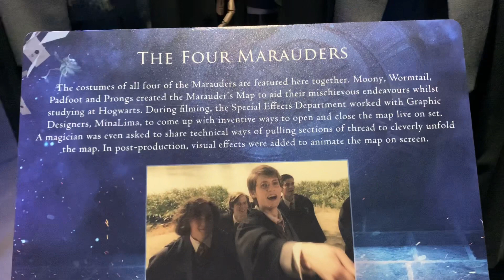The original clothes from the four Marauders from Harry Potter in Harry Potter Studios